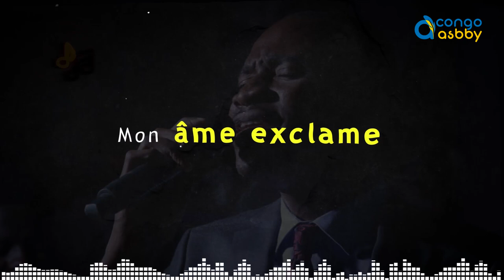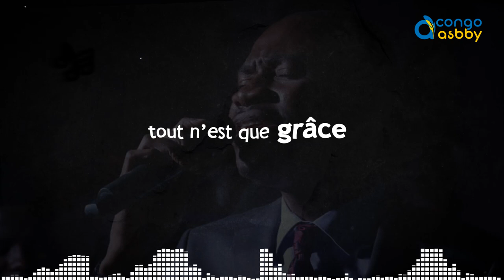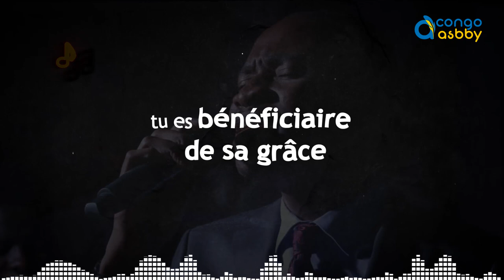Merci seigneur | Pierre Milambo ( Lyrics )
Merci seigneur
ARTISTE : @pierremilambo9157